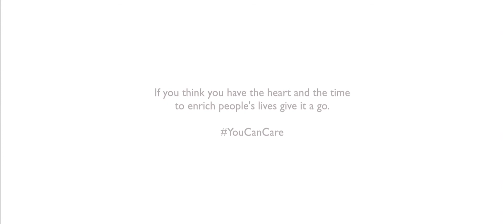Home Instead Tina